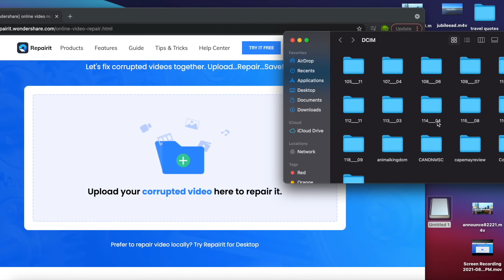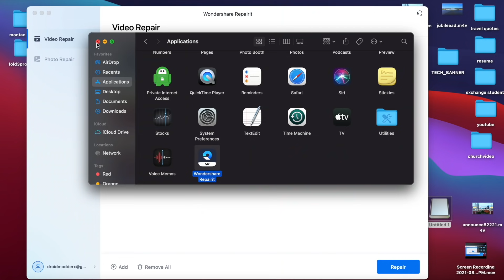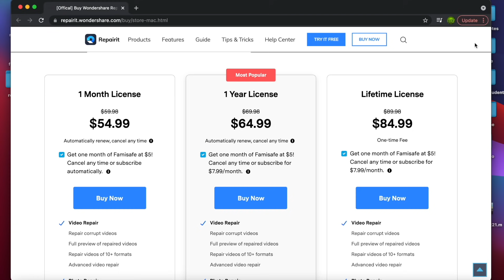How to Fix Corrupted Video Files With Repairit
In this video I'll show you how you can repair corrupted photos & videos by using Wondershare Repairit.

Repairit has an intuitive interface that makes it simple for novices to repair corrupted videos quickly.
It's Advanced Repair option even enables you to restore most severely damaged videos.
It allows you to fix your corrupted photos regardless of their level of damage. It also enables you to repair multiple image files at once.